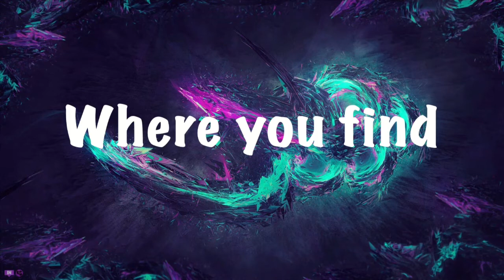My FNaF Plush Collection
Salutations NickiRickies today we are going through my FNaF plush collection! Finally I actually Filmed it! I hope you enjoy!